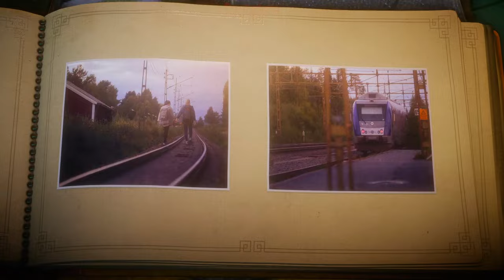UNRAVEL - PC Gameplay - PART 05 - OFF THE RAILS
Motherboard : B450M Pro
Processor : Ryzen 5 4500
Graphic card : GTX 1660 super
Ram : 16GB DDR4
SMPS : 550w
Monitor : Acer 22inch

கேம் அதன் கதாநாயகன் யார்னி, சிவப்பு நூலால் செய்யப்பட்ட ஆப்பிள் அளவிலான உயிரினத்தை மையமாகக் கொண்டுள்ளது. இது தன்னைச் சுற்றியுள்ள உலகத்தை ஆராய்கிறது, இது சிறிய அன்றாட விஷயங்களை அதன் சிறிய அளவு காரணமாக பெரிதாக்குகிறது. அதன் உடலில் இருந்து நூலைப் பயன்படுத்துவதன் மூலம், யார்னி பாலங்களை உருவாக்குவதற்கும், பொருட்களை இழுப்பதற்கும், பொருட்களிலிருந்து ஊசலாடுவதற்கும் கயிற்றை உருவாக்குகிறது. சிக்கலான புதிர்களை தீர்க்க பயன்படும் முக்கிய ஊடகம் நூல்.

The game centres around its protagonist Yarny, an apple-sized creature made of red yarn. It explores the world around it that makes small everyday things look large due to its small size. By using the yarn from its body, Yarny creates rope to form bridges, pull things, and swing from items. Yarn is the main medium used to solve complex puzzles